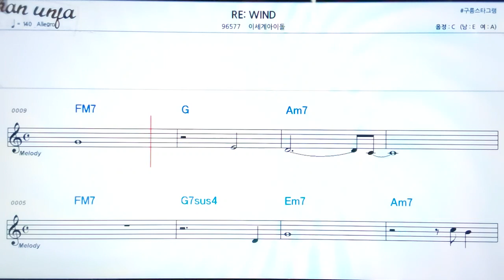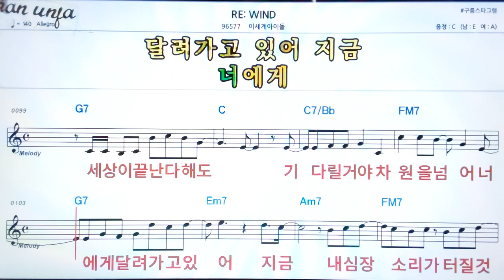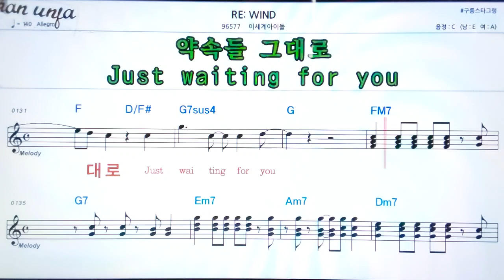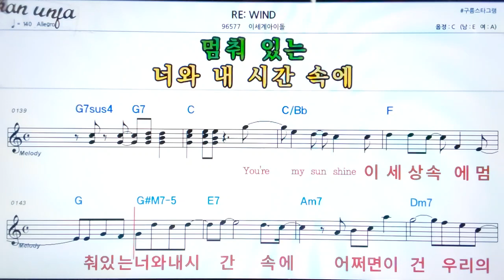RE;wind/이세계아이들👍악보, 노래,기타 코드,가사,Karaoke*가라오케 반주